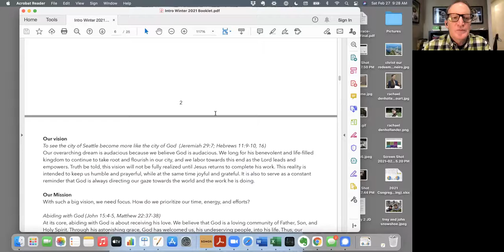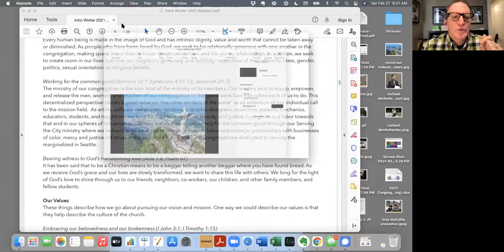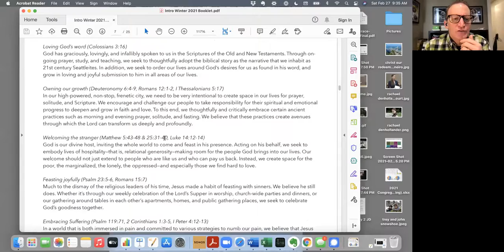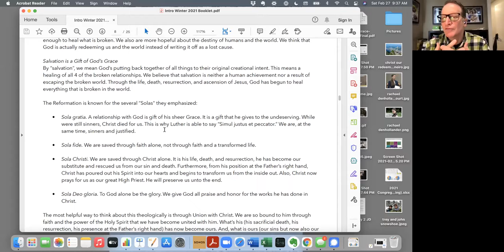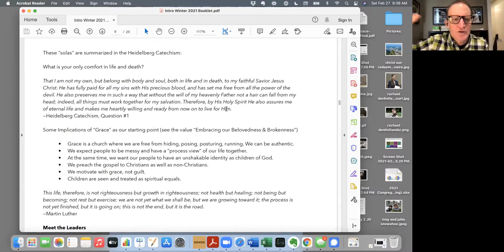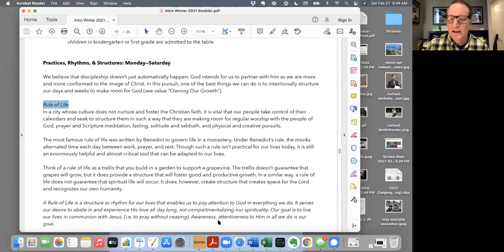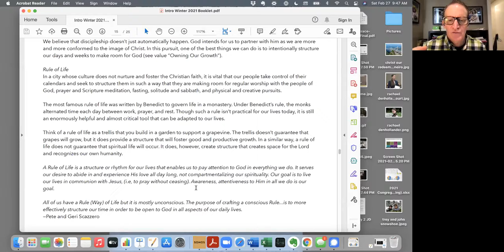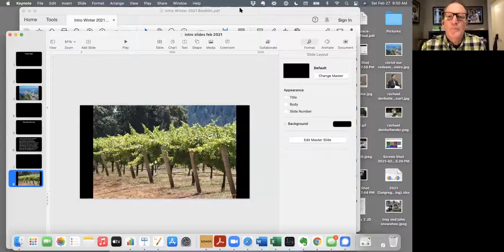Intro to Grace - Abiding with God